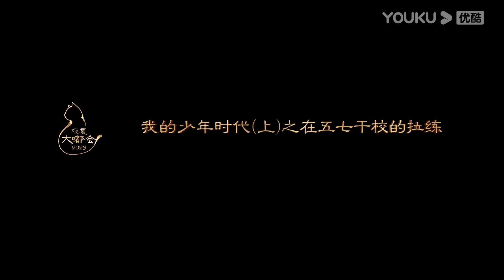憑什麼軍人優先？空軍39人只活下2個人，軍人優先，都是有道理的！观复嘟嘟